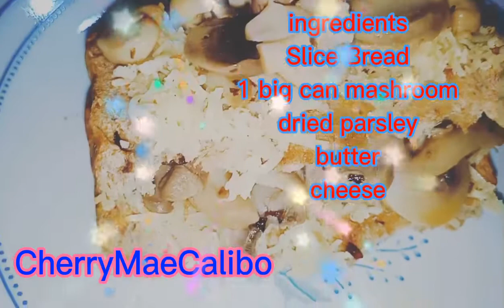Toasted Bread With Cheese And Mashroom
This vedio created by CherryMaeCalibo delicious food#snacks or breakfast favorite easy and simple recipe